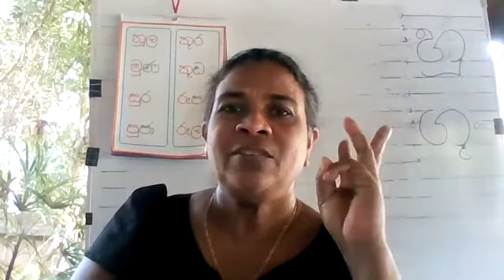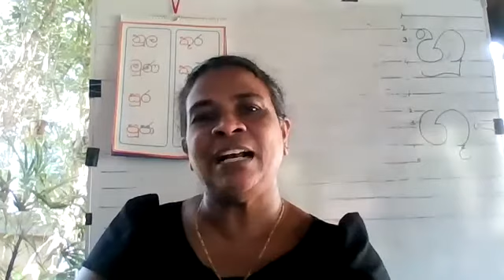Home Work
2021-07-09 පෙ.ව. 7.20 ට පැවැති මව්බස පාඩම
Grade 01-C ඇඹිලිපිටිය ජාතික පාසල